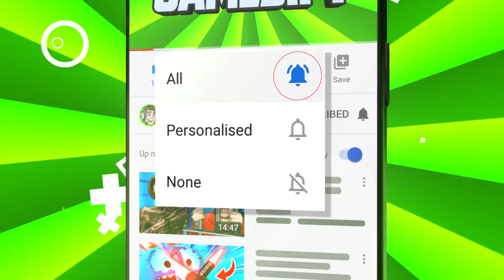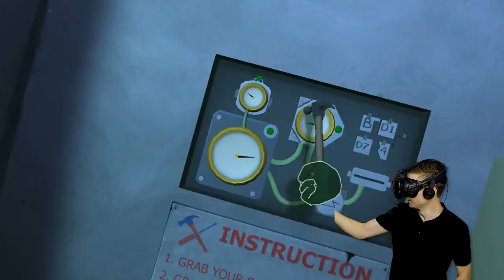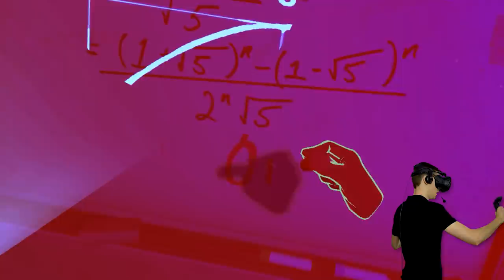Pressing The CARTOON CAT BUTTON In VIRTUAL REALITY (Please, Don't Touch Anything VR Funny Gameplay)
Pressing the Cartoon Cat button in Virtual Reality! This is Please, Don't Touch Anything VR!